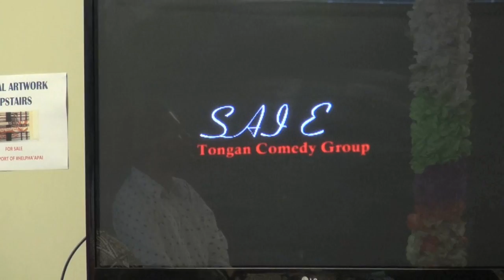Sai E - Tongan Comedy Group.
Sai E - Tongan Comedy Group @ Help Ha'apai Concert 1.0 Community Cafe Otahuhu NZ 13th Feb 2014.